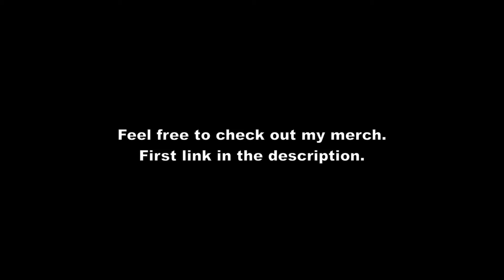🇩🇪Hamburg Cycling Tour | Hafencity | OMtravel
Cycling Tour in Hamburg. Showing you today the Hamburg Hafencity.